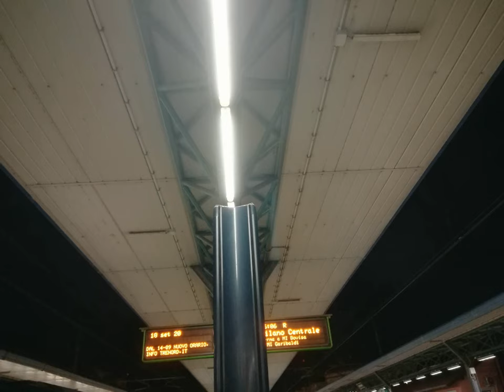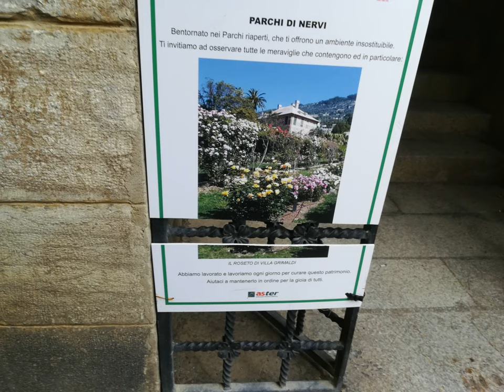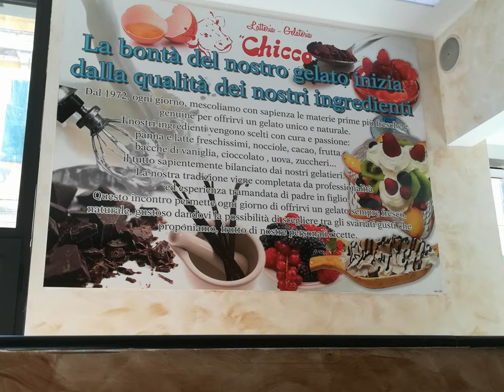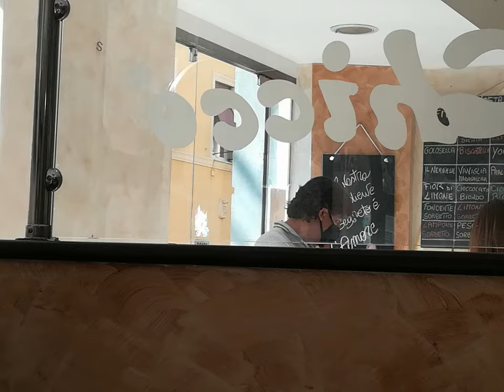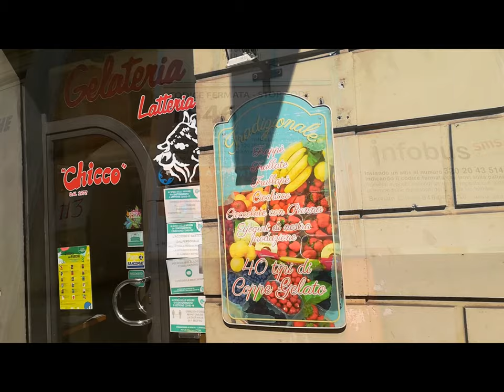Genova Nervi by Sergio Conegliano